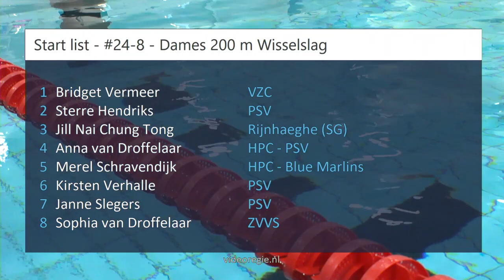#24-8 - Dames 200 m Wisselslag - NK kb Den Haag | Zwemmen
NK kb Den Haag - #24-8 - Dames 200 m Wisselslag